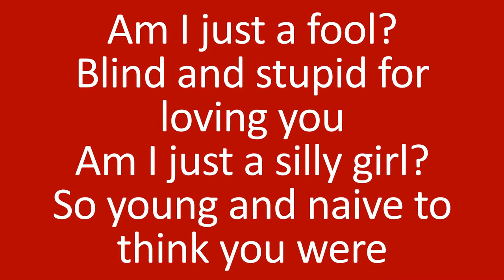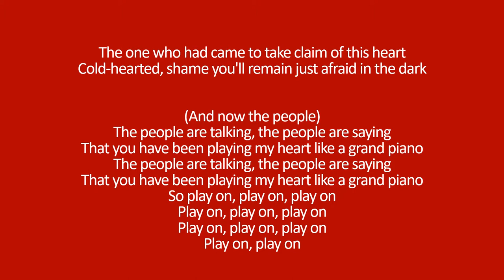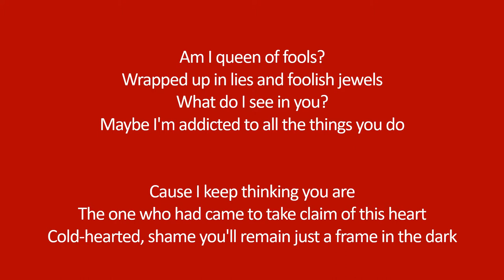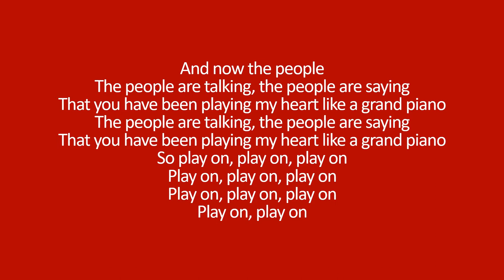Grand Piano - Nicki Minaj Lyrics